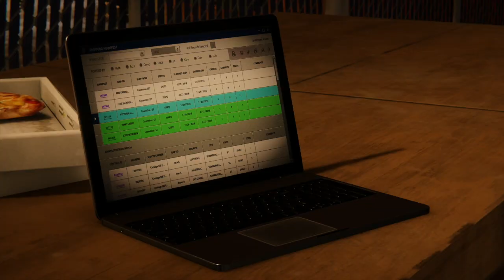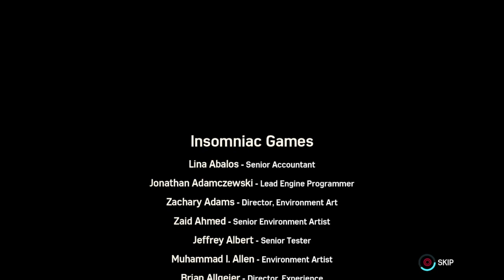BYE FELICIA | MARVEL SPIDER-MAN | THE HEIST DLC (Pt.3)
This is the end to the spider-man dlc the heist on ps4. We say our goodbyes to our friend black cat aka Felicia. The story is to be continued in the next spider-man dlc coming soon. let me know what you thought about the heist gameplay and if the ending left you guessing what happens next.  I hope this video brings a smile to your day. I appreciate all the support I get. Love Yall!

~Follow These Steps:
1.) LIKE
3.) SHARE THE VIDEO